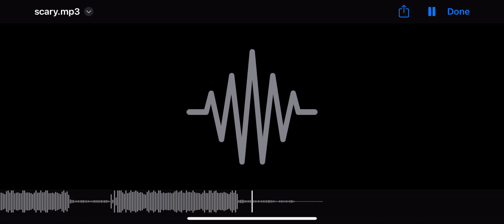scary beat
scary hip hop beat